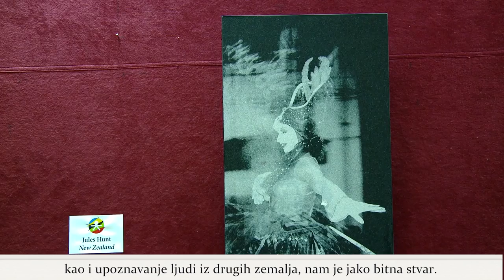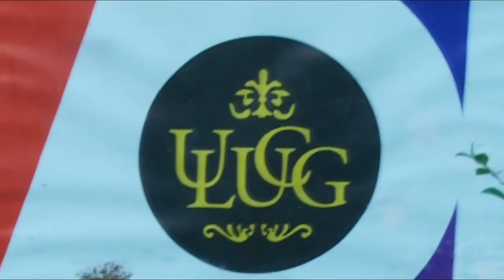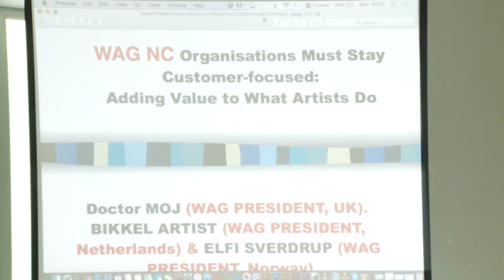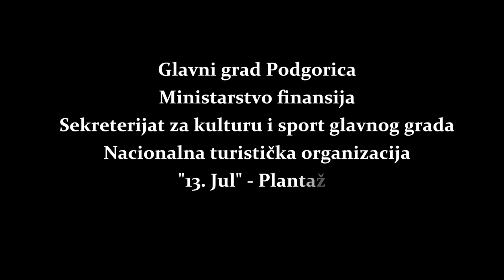3. World Art Games - Montenegro 2016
The 3. World Art Games of the WAG Organization, which gathers  more then hundreds of artists around the world from more than 60 different countries, were held in Montenegro ( Podgorica & Sutomore, respectively ) from 4 - 12. May 2016.
This is a film about those wonderful 8 days.
National Committee of WAG Montenegro thanks all the participants and supporters of this year's Games.

P.S. - The version with english subtitles is coming up shortly  :)